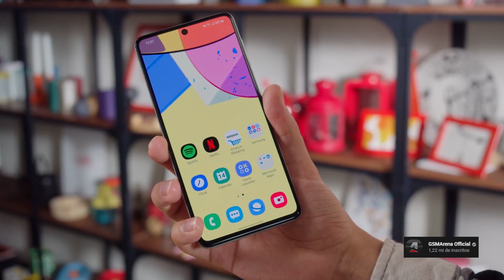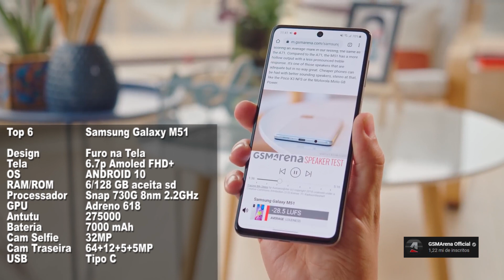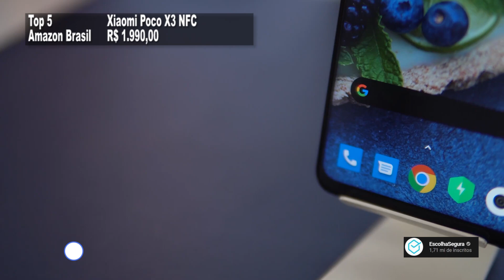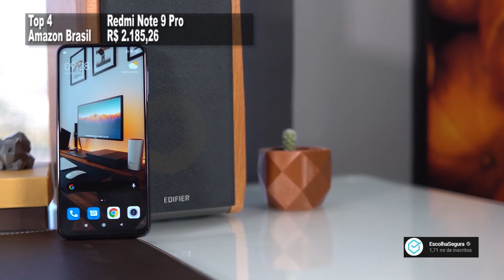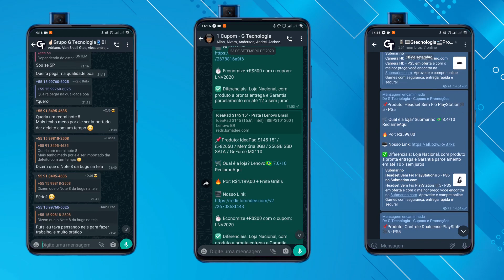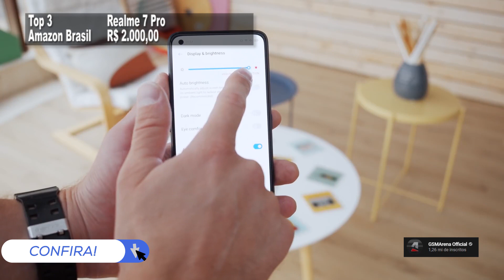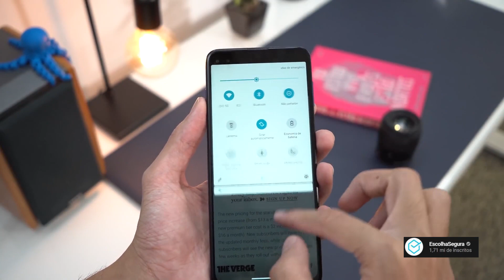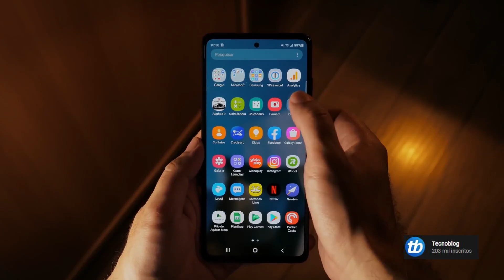MELHOR CELULAR CUSTO BENEFICIO de até R$ 2500 que quem COMPROU NÃO SE ARREPENDEU!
✅3 Realme 7 Pro
✅4 Redmi Note 9 Pro
✅5 Xiaomi Poco X3 NFC

00:00 Intro Inscreva NO CANAL e deixa o LIKE! OBRIGADO!
00:46 Top 6 Inscreva NO CANAL e deixa o LIKE! OBRIGADO!
02:08 Top 5 Inscreva NO CANAL e deixa o LIKE! OBRIGADO!
03:21 Top 4 Inscreva NO CANAL e deixa o LIKE! OBRIGADO!
04:33 Introdução Inscreva NO CANAL e deixa o LIKE! OBRIGADO!
05:38 Top 3 Inscreva NO CANAL e deixa o LIKE! OBRIGADO!
06:58 Top 2 Inscreva NO CANAL e deixa o LIKE! OBRIGADO!
08:29 Top 1 Inscreva NO CANAL e deixa o LIKE! OBRIGADO!
10:07 Final Inscreva NO CANAL e deixa o LIKE! OBRIGADO!